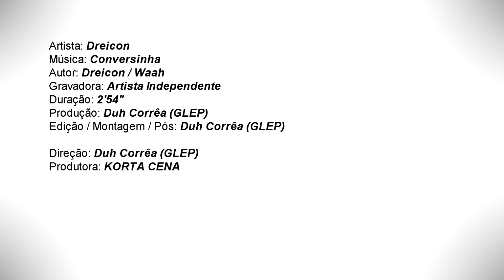Dreicon - Conversinha feat. Waah [TRIO YEAH] - CLIPE OFICIAL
Inscrições abertas do mapa vocal com 100 reais de desconto por tempo limitado 👇
Atenção!!! Inscrições Abertas para o Curso Produzindo em Casa com uma oferta especial, por tempo LIMITADO. Clique agora no link abaixo para se inscrever
Clipe Oficial da música "conversinha" do EP'14!